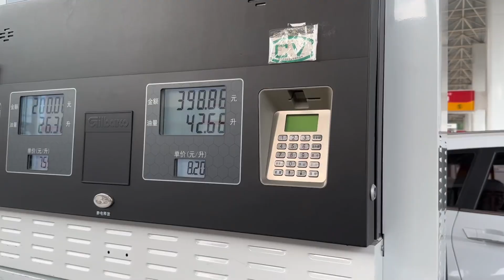小九独自开车回平南，半路没油去加油站加油，看到油表价格吓一跳【广西小九妹】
喜欢养狗狗🐶
农村 vlog 日常 我们强调了视频内容的合规性，绝对没有任何不良引导或危险行为。